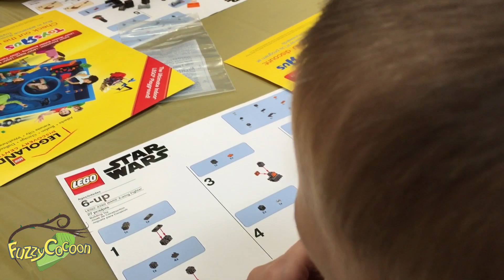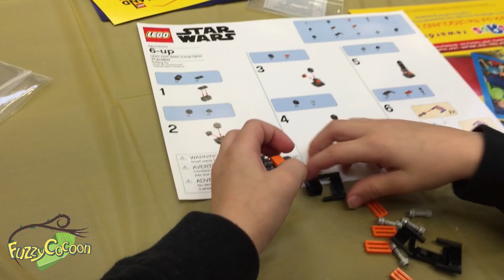LEGO Star Wars Poe's Mini X-Wing at TRU!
Another great event hosted by Toys R Us where they invited kids to sit down and build a free Lego figure to take home! This time it was a really cool Star Wars X-Wing to kick off the holiday season.